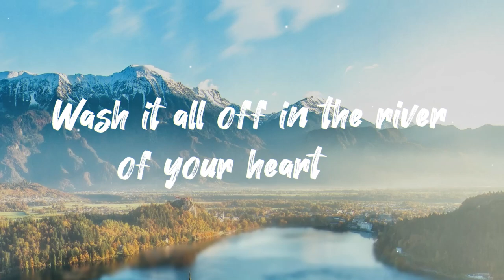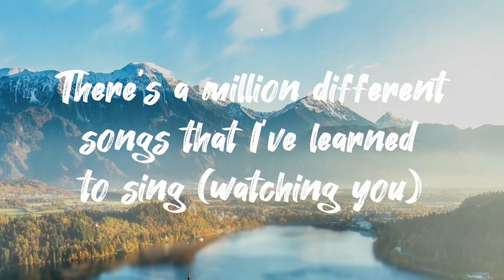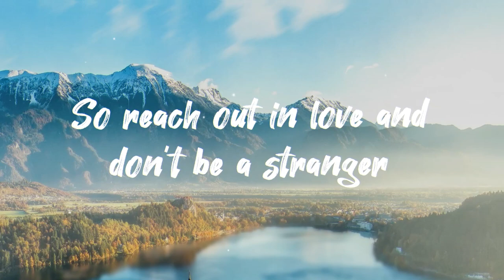Cartoon - Don't Be A Stranger feat .Jason[lyrics]